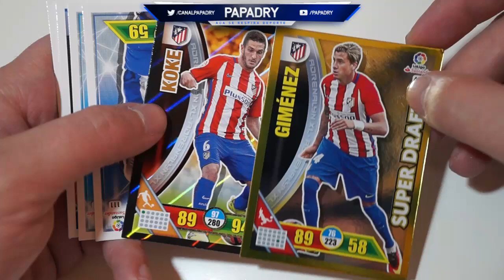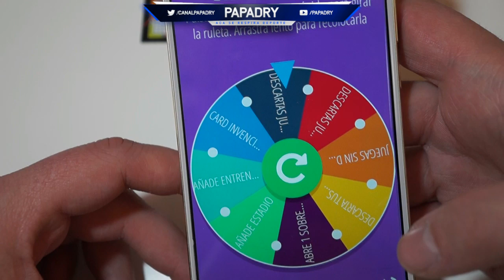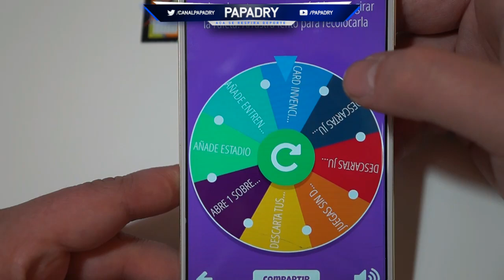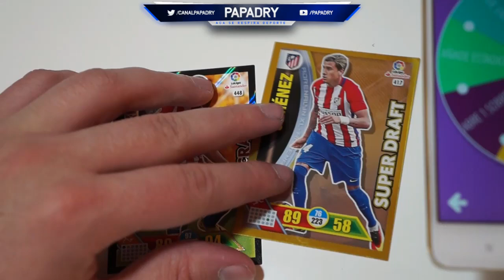LA RULETA ADRENALYN | CAMINO A LA GLORIA #3 | SEGUIMOS CRECIENDO!!!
◆ Canales Recomendados ◆

- DZNEKAS: @dznekas
- ZANOX: @Zanoxdzn
- JUAN: @juxndznn